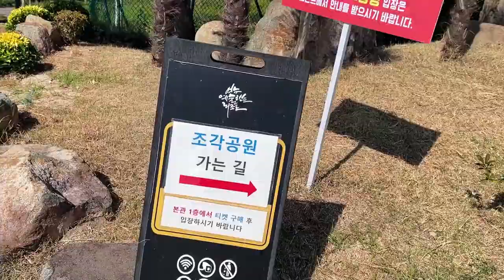시골치매가족먹방엄마아들(여수 솔로여행&Travel solo Yeo su)